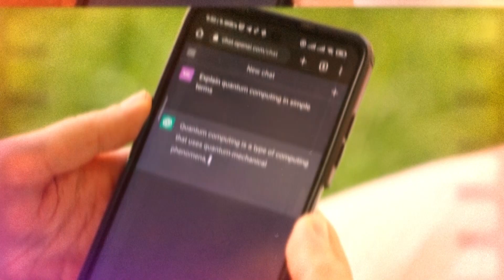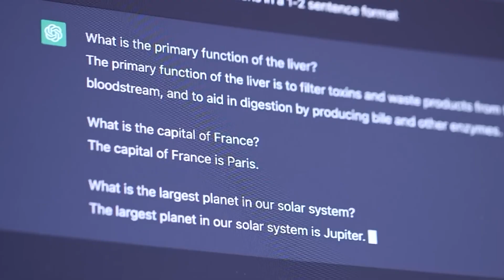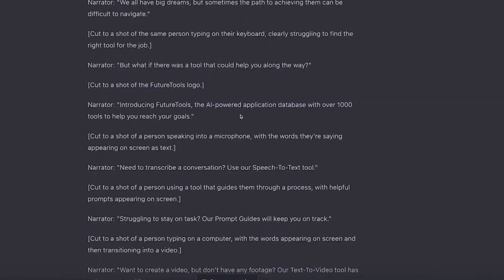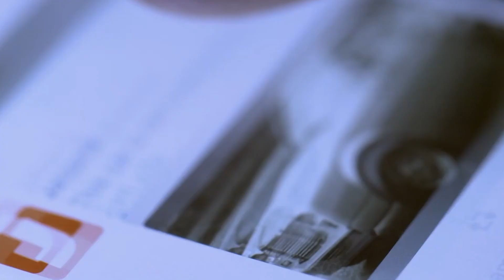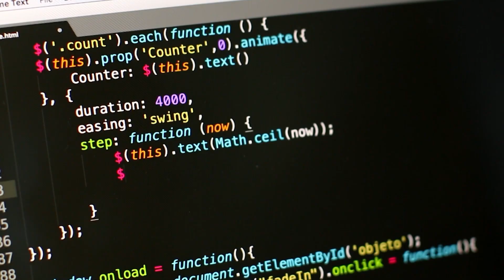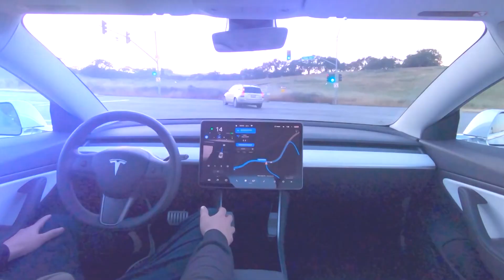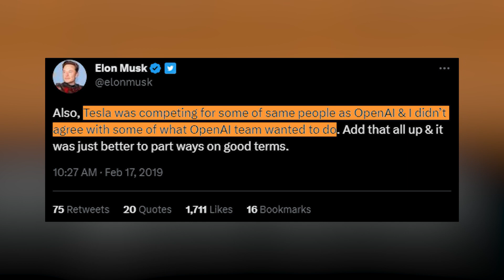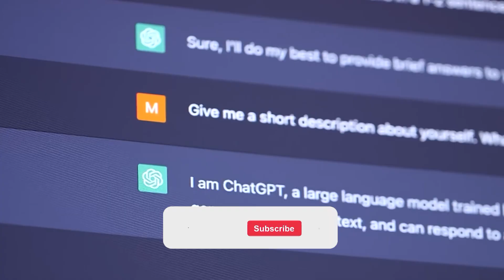Inside Elon Musk's Struggle For The Future of AI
Elon Musk is planning to launch a new artificial intelligence start-up to compete with ChatGPT-maker OpenAI, as the billionaire attempts to join the race to construct generative AI systems in Silicon Valley.

In 2018, Elon Musk resigned from the company's Board of Directors. Although he is still listed as a sponsor, he stated on Twitter that he needed to focus on resolving many engineering and manufacturing challenges at Tesla and SpaceX.

Musk went on to say that there were contradictory developments within Tesla that made his role in the firm more difficult. Furthermore, he stated unequivocally that he disagreed with some of the OpenAI team's plans.

While there were numerous reasons for his departure, Musk's devotion to Tesla and his differing vision for the future of OpenAI may have been the most important.